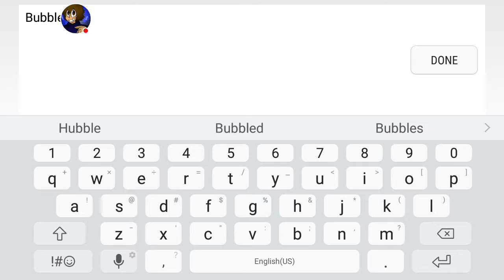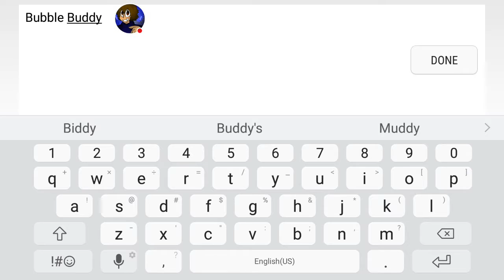Himass 1-100 Video- Monster legends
Overview: You can build Himass quite a few ways, for this video I built him to be an extra guy (A member that is capable of dealing good/decent damage, isnt fragile unlike the denier or attacker, and is capable of ether disrupting the enemy team or providing support for its own). Himass is able to draw in all single target attacks and is capable of taking no damage until his next turn thanks to envade from invincible pirate. Himass excels at prevents hard hitters  from singling out specific allies such as your deny or attacker. I gotta say this monster is really fun to use and I can see him excelling well in war against other attackers that focus more on damage than denying.